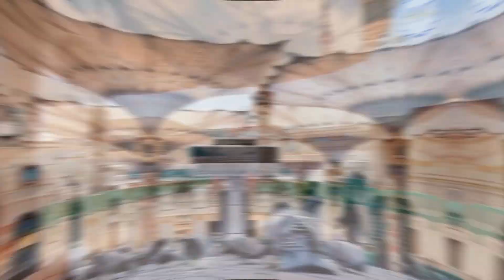Haqiqat Me Wo Lutfe Zindagi Paya | Naat e Rasool ﷺ | Abdul Muqtadir Qadri | 2022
Haqiqat Me Wo Lutfe Zindagi Paya | Naat e Rasool ﷺ | Abdul Muqtadir Qadri

This is the official YouTube Channel of "Abdul Muqtadir Qadri"

Abdul Muqtadir Qadri = "AMQ"

Copyright of all the Videos by AMQ anywhere in the world belongs to AMQ, using of Audio & Video without our permission on any website, social media or any channel is a copyright infringement which is criminal offence.
Abdul Muqtadir Qadri won’t take any responsibility if your social media account, website or YouTube channel is shut down due the legal proceedings against you.

Jazakallah!!!